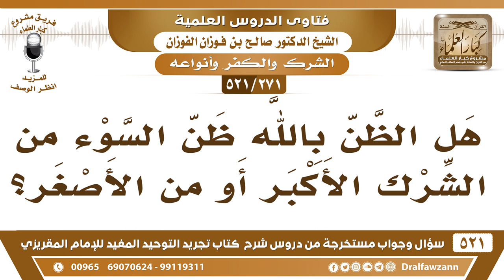[271 -521] هل الظن بالله ظن السوء من الشرك الأكبر أو من الأصغر؟ - الشيخ صالح الفوزان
-[271 -521] السؤال: هل الظن بالله ظن السوء من الشرك الأكبر أو من الأصغر؟
الجواب: من الشرك الأكبر المُشرك ما يُشرك إلا وهو قد أساء الظن بالله ۵.
للاشتراك في قناة الشيخ صالح الفوزان

للاستفسار والإقتراحات والدعم
رئيس الفريق
لمشروع كبار العلماء